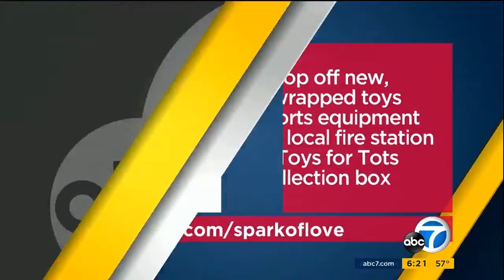Dodgers Pitcher Kenley Jansen Pays Surprise Visit to Torrance Memorial Medical Center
Torrance Memorial patients received a surprise visit from Los Angeles Dodgers pitcher, Kenley Jansen last weekend. Jansen delivered signed Dodgers memorabilia and holiday cheer to cancer, cardiac, and pediatric patients at Torrance Memorial Medical Center. ABC7 joined us to capture the excitement.